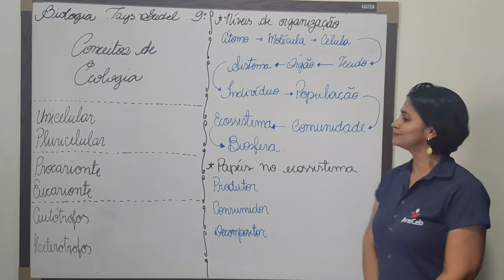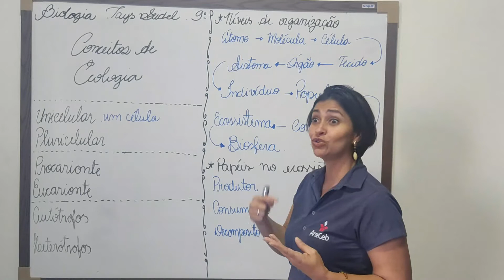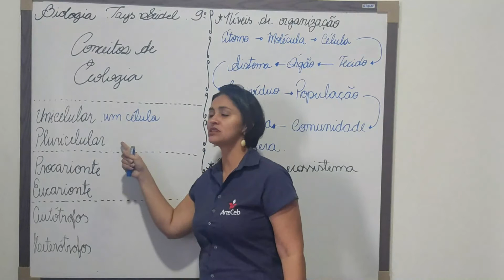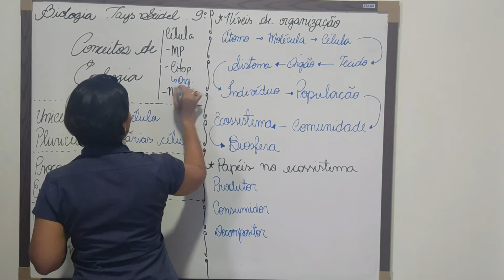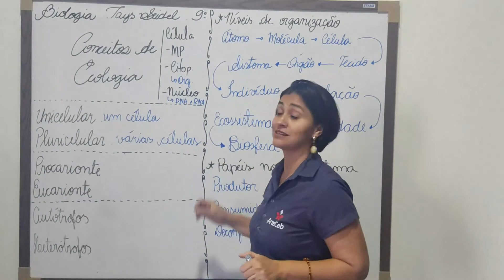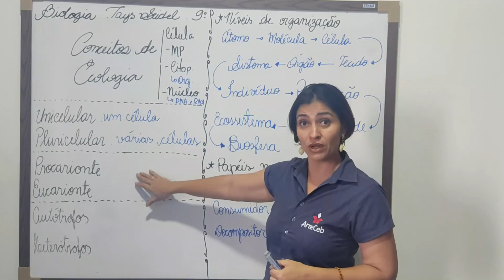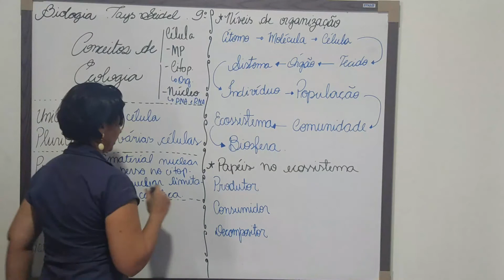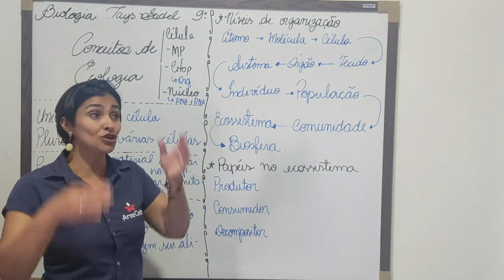27/07 - 9° ANO (EF) - BIOLOGIA - CONCEITOS DE ECOLOGIA - TAYS SEIDEL